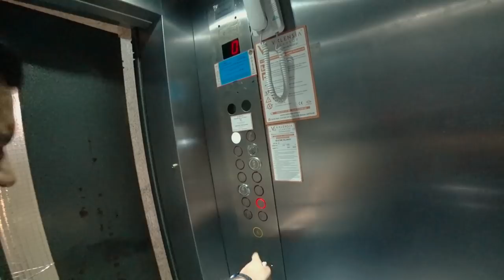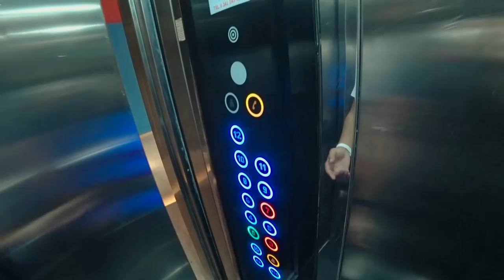✅ Часть 2. СТАРЫЙ ФОНД. 4 квартиры в Алании недвижимость в Турции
Для тех, кто не хочет новостройку за дорого , у нас есть группа в TELEGRAM с горячими предложениями на вторичке! Ссылка ниже. В Этом видео две квартиры в старом фонде Алании!